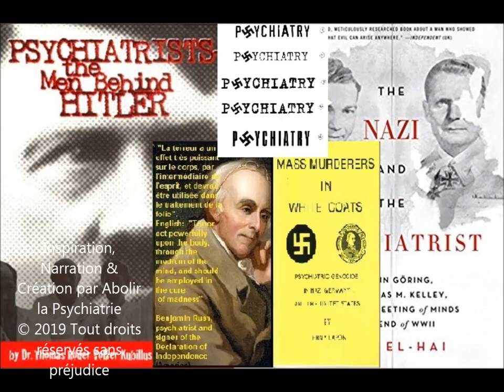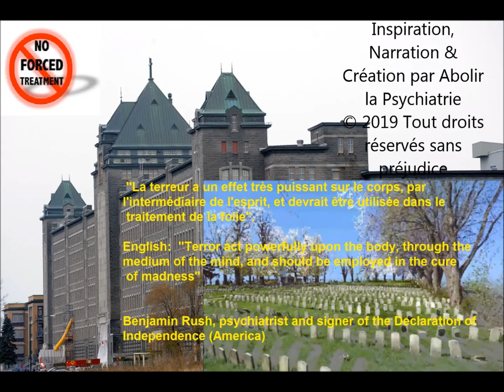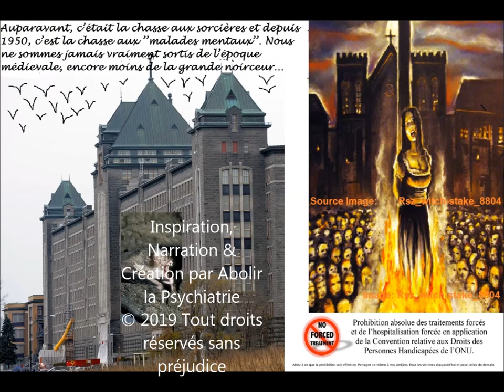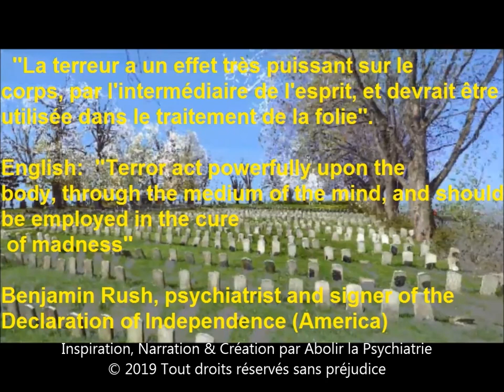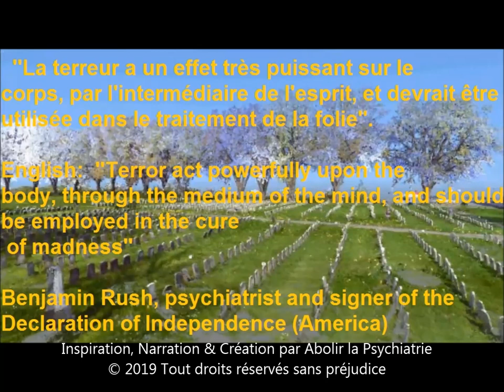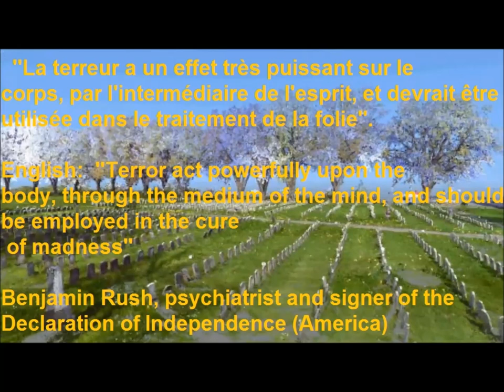Les Orphelins de Duplessis ont eu le COURAGE d'éduquer les Québécois sur ce qui leur est arrivé...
Faisons en sorte que ce chapitre sombre de l'histoire Québécoise ne disparaisse jamais!

Si vous voulez accélérer mes vidéos, alors allez dans paramètres et sélectionnez la vitesse à 1,25

Abolir la Psychiatrie et Institutions
25 minutes ago
Je viens de réaliser en écoutant des documentaires sur le ''fameux'' Donald Ewen Cameron qu'il y a de très fortes chances que ma mère a subi  le ''depatterning'' appele également ''psychic driving'' car elle a reçu une quantité industrielle de médicaments et d'électrochocs. Il est dit clairement ici que Dr. Cameron et ses collègues ont exposé les patients au traitement chimique et électrochocs qu'ils ont appelé ''depatterning'' (c'est-à-dire défaire le pattern ou laver le cerveau) ou ''psychic driving''.

Linda McDonald a été compensée financièrement et Marlene Levenson a parlé de son experience. Non pas que ma mère eut affaire à Cameron mais il avait tout de même des psychiatres qui suivaient sa méthode puisqu’il y en avait un qui voulait prendre la relève au Allan Memorial Institute à Montréal, donc mon raisonnement et ma déduction est qu’il devait y en avoir d’autres qui ont pris le relai ailleurs que dans cet hôpital qui avait attiré l’attention du public. Ma mère n'était ni un danger pour elle-même ou pour les autres mais elle n'aimait pas avaler des drogues en quantité industrielle (bien entendu, qui voudrait avaler des drogues qui te font du mal?) alors elle résistait et se faisait mettre en salle d'isolement ou recevait des électrochocs, ce qui faisait partie du

Hopitaux et institution ont manipule les enfants dit illegitimes (tout enfant est legitime mais n'est pas necessairement reconnu comme tel)
Le sort de ma mère fut bien pire que si elle avait été institutionalisée dans une prison à sécurité maximale où au moins, tu as des droits de base

La revue d'histoire du Québec Joseph-Édouard Cauchon et le cas de l’Asile de Beauport
De la réappropriation au pouvoir d’agir : la dimension discrète d’uneréelle réadaptationMarianne Farkas et Catherine Vallé

Je suis une personne formée en psychologie et mon essai de maîtrise étant de nature empirique, je suis également une chercheure d’enquête indépendante, je fus membre de l’Ordre des Psychologues mais je suis totalement anti-psychiatrie et tu ne peux pas être anti-psychiatrie si tu es membre car ma mère y fut complètement et systématiquement détruite.

Je suis une personne qui aime rassembler les gens alors j'avais d'abord inclus les Orphelins de Duplessis (même si ma mère n'en était pas une) mais aussi une autre qui se bat pour les enfants du Québec. Pour ma part, je dénonce complètement la psychiatrie et je sais de quoi je parle.

Ma chaîne dénonce complètement cette fausse science qu’est la psychiatrie en Anglais et en Français.

Merci a iSCAN pour l'image...